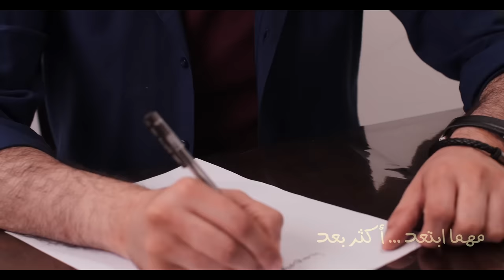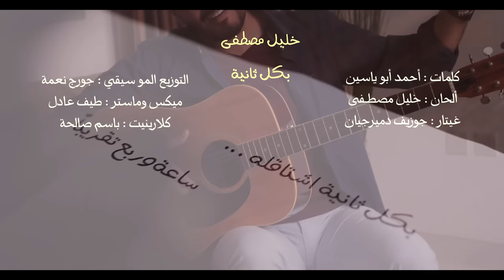خليل مصطفى- بكل ثانية ( حصري) 2021 | khalil mustafa bikuli thanya {exclusive} 2021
خليل مصطفى- بكل ثانية ( حصري) 2021 |
khalil mustafa bikuli thanya {exclusive} 2021

كلمات : أحمد أبو ياسين
ألحان : خليل مصطفى
توزيع : جورج نعمة
مكس &ماسترينغ : طيف عادل

كلمات الأغنية
بكل ثانيه __أشتاك إله
ساعه وربع تقريبا
مهما ابتعد __أكثر بعد
يبقى هنا قريبا
بحضانه عشت العشك
اشتمه من اختنك
هو العمر والصدق
عايشله كل عمري
والصنف نفس الصنف
لا والله ما نختلف
وين الكه مثله الترف
وبكلبي هو اليدري

بغيره ابد ما فكرت
هو الشغل تفكيري
لا دورت غيره أبد
لا هو دور غيري
عيني ___ما ترمش لحد
ميروح __عن عيني الكبد
وياي ____عايش بالكلب
أستنشق أنفاسه
نبقى ___كل لحظه سوى
بعطره أشتم الهوى
عمري __هوه وأغلى شي
عيشني بإحساسه